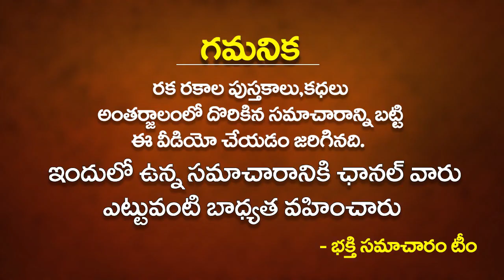శక్తివంతమైన సోమవతి అమావాస్య ఈ రోజు గోవుకు ఈ ఒక్కటి తినిపిస్తే చాలు!! SOMAVATI Amavasya 2022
శక్తివంతమైన సోమవతి అమావాస్య ఈ రోజు గోవుకు ఈ ఒక్కటి తినిపిస్తే చాలు!! SOMAVATI Amavasya 2022 | Gomatha Pooja Vidhanam in Telugu | Bhakthi Samacharam